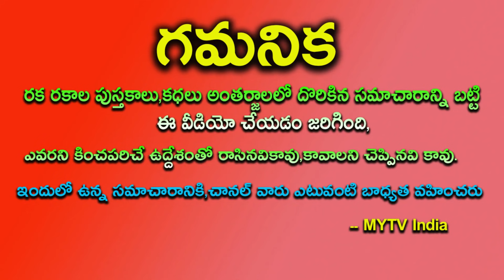మే 26 పౌర్ణమి చంద్రగ్రహణంవృషభరాశివారికి జాతకంలో మార్పులు ఏం జరుగుతుందో తెలిస్తే షాక్ అవుతారుvrusaba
మే 26 పౌర్ణమి + సంపూర్ణ చంద్రగ్రహణం వృషభరాశివారికి జాతకంలో మార్పులు ఏం జరుగుతుందో తెలిస్తే షాక్ అవుతారు||vrusaba#చంద్రగ్రహణంremidies